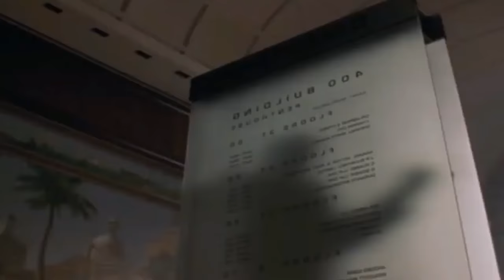El castigador regala el dinero de Howard Saint - (El Castigador 2004) Escenas de acción